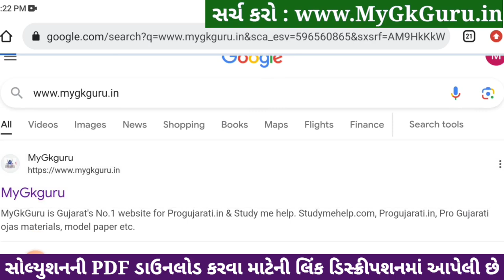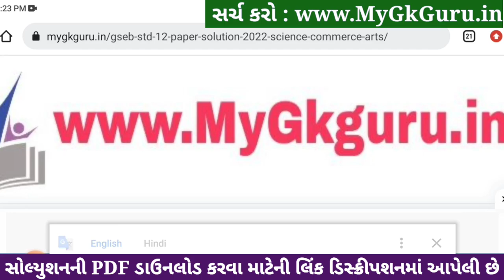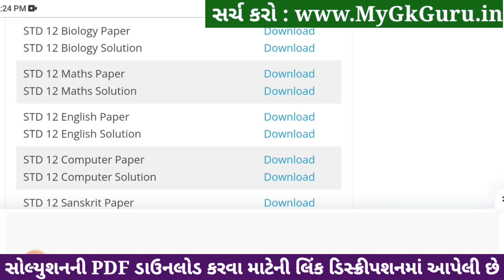std 12 maths ekam kasoti 2024 january, std 12 maths ekam kasoti 2024, ekam kasoti std 12 maths 2024